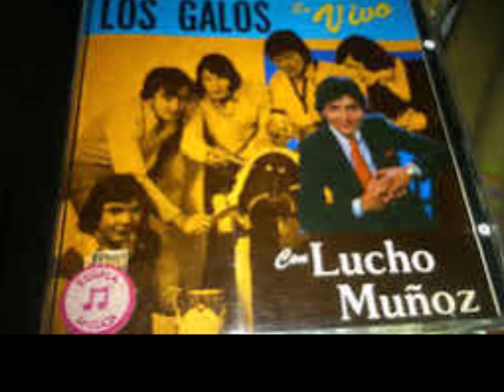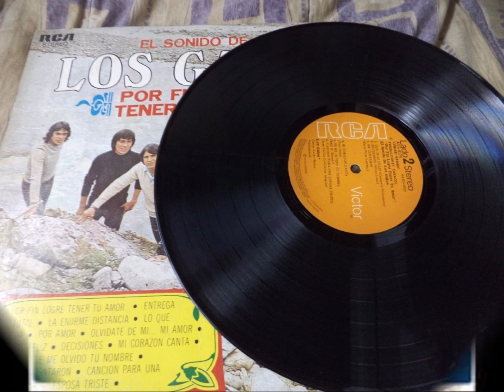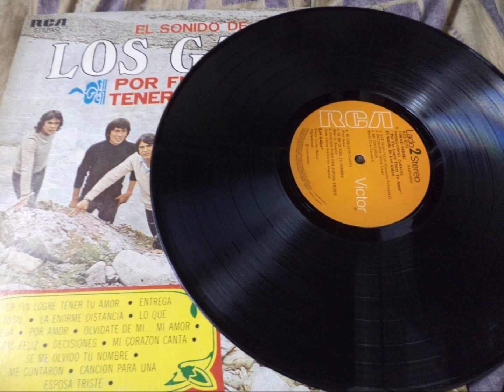CLASICAS DEL AMOR 1521 LOS GALOS - MI CORAZON CANTA